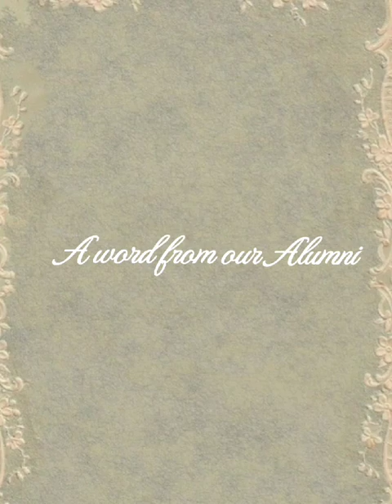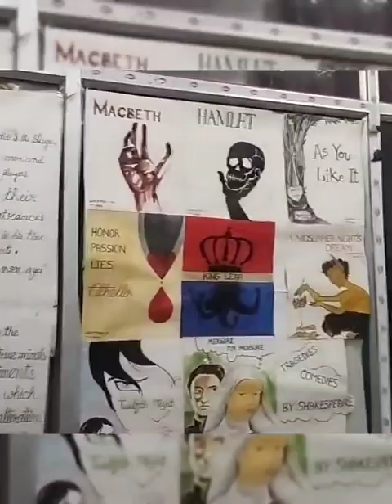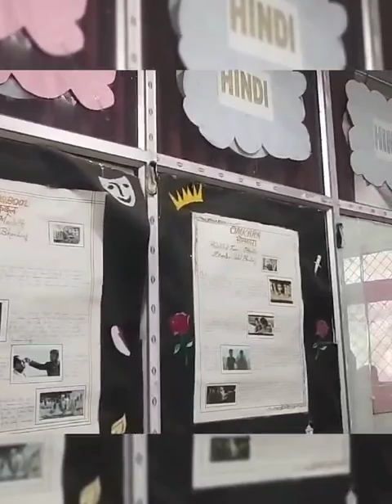A short video on the Department of English, Durgapur Women's College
The video was made by Debolina Mukherjee and other students of Sem III Hons.